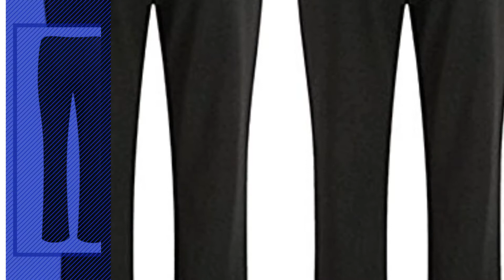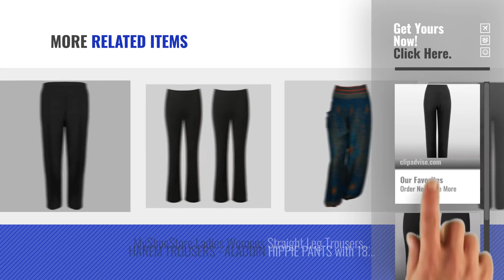Top 10 Trousers Elasticated Waist For Women [2018]: MyShoeStore Pack Of 2 Ladies Womens Straight Leg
Black Friday / Cyber Monday MyShoeStore Pack of 2 Ladies Womens Straight Leg Trousers Finely Soft Ribbed Stretch Pull by MyShoeStore

Black Friday / Cyber Monday LADIES STRETCH TROUSERS PACK OF 2 BOOTLEG STRETCH RIBBED TROUSERS BLACK SIZE 8-26 by MISSY

Black Friday / Cyber Monday MyShoeStore Pack Of 2 Ladies Womens Half Elasticated Trouser Stretch Waist Casual Office by MyShoeStore

Black Friday / Cyber Monday WOMENS ELASTICATED WAIST STRETCH RIBBED BOOTLEG TROUSERS LADIES PULL ON PANTS FINELY by Shop Online

Black Friday / Cyber Monday MyShoeStore Pack of 2 Ladies Bootleg Trousers Women Boot Cut High Rise Stretch Soft Finely by MyShoeStore

Black Friday / Cyber Monday NEW WOMENS LADIES HALF ELASTICATED WAIST TROUSERS POCKETS PANTS PLUS SIZE by CMY

Black Friday / Cyber Monday Ladies Tie Waist Corduroy Trouser by Chums